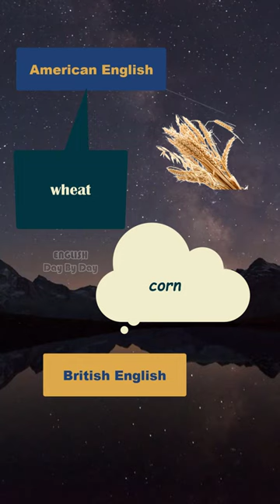American and British English Vocabulary